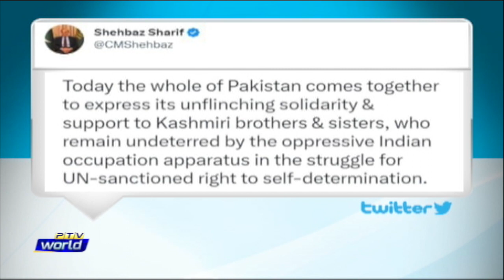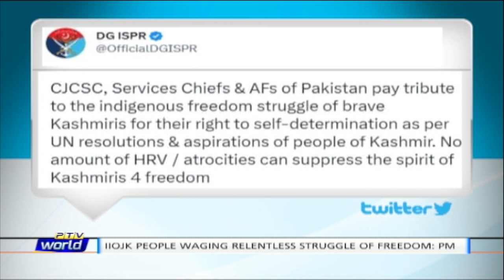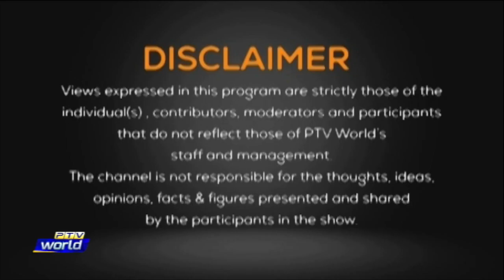PERSPECTIVE with Mahrukh Hameed Kashmir Solidarity Day Feb 5, 2023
Today we discuss Indian atrocities in IIOJK with our guests. We talk about international organisation's role in the dispute, we also discussed how Pakistan stands by Kashmiri brethern.
 Guests:
Barrister Nida Salam Ch     Human Rights Activst
Advocate Nasir Qadri          Legal forum for Kashmir
Ali Raza Syed        Kahsmir Council EU